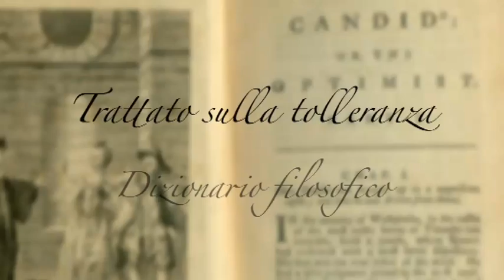Filosofia - Voltaire e il nuovo sapere - Andrea Tagliapietra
François-Marie Arouet, noto come Voltaire, nasce il 21 novembre del 1694 a Parigi, in una famiglia della ricca borghesia.
Fin da molto giovane viene introdotto nella vita dell’aristocrazia cortigiana francese, dove si fa notare grazie al suo spirito brillante e sagace. Compone scritti di satira tagliente che riscuotono successo nei salotti, ma gli procurano l’ostilità dei potenti; alcuni versi contro Filippo d'Orléans gli costano l'arresto e la reclusione nella Bastiglia. Dopo una disputa sorta con un altro nobile, il cavaliere di Rohan, nel 1726 Voltaire si reca in esilio in Inghilterra; lì entra in contatto con la cultura liberale del tempo, che influenza fortemente il suo pensiero. Scrive allora le Lettere inglesi, pubblicate nel 1734, nelle quali celebra la libertà politica e intellettuale del Paese d’oltremanica ed esalta la filosofia di Bacone, Locke e Newton.
Tornato in Francia, pubblica opere letterarie, filosofiche e scientifiche, tra cui il trattato Elementi della filosofia di Newton.
Nel 1749 accetta l’invito di Federico II di Prussia e si trasferisce presso la sua corte. Dopo un soggiorno in Svizzera, nel 1758 ritorna in Francia, stabilendosi nel castello di Ferney. Qui prosegue nella sua attività di scrittore, affermandosi come esponente di spicco dell’Illuminismo europeo. A questo periodo risale la stesura del suo romanzo più famoso, Candido, e di saggi storici e filosofici come il Trattato sulla tolleranza e il Dizionario filosofico.
All’età di 84 anni l’autore fa ritorno a Parigi, dove riceve un'accoglienza trionfale. Qui si spegne, il 30 maggio del 1778.